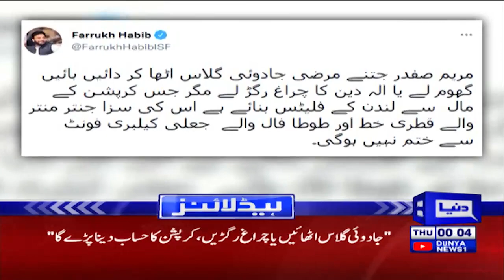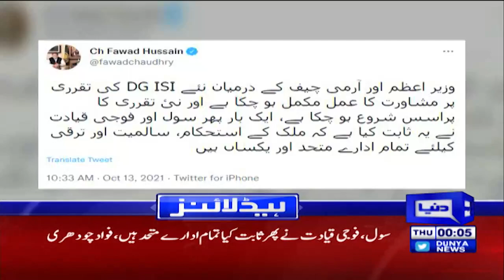Dunya News Headlines 12 AM | 14 Oct 2021